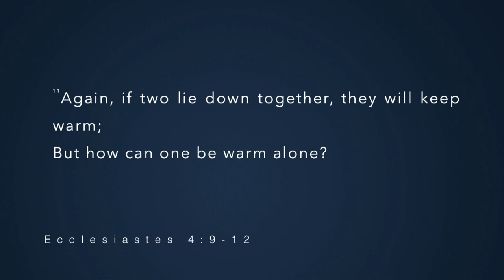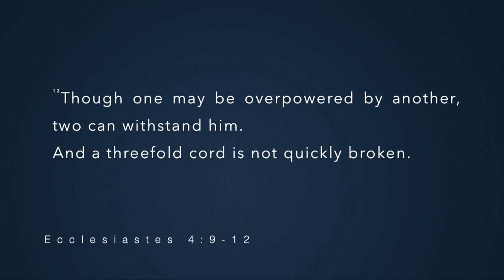Created for Results with Pastor Al Valdez